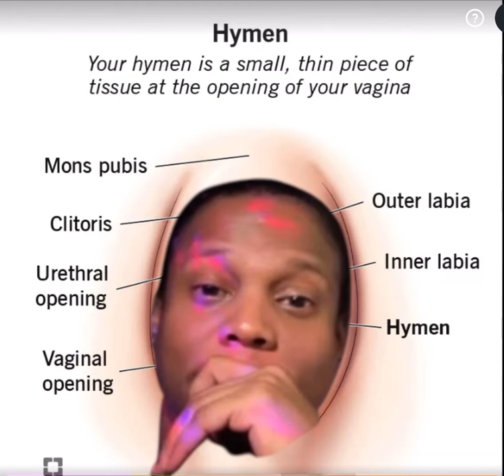PHARAOH KANE vs SLUSH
Why he ALWAYS covering his mouth… 😂